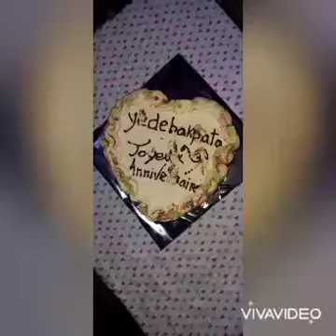surprenez vos aimés chez Ayélé 96 53 96 02